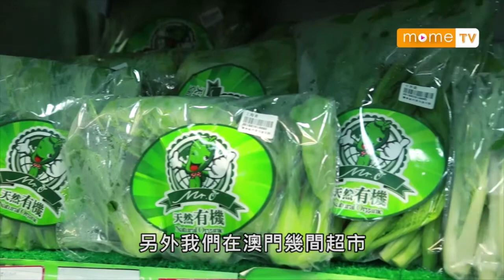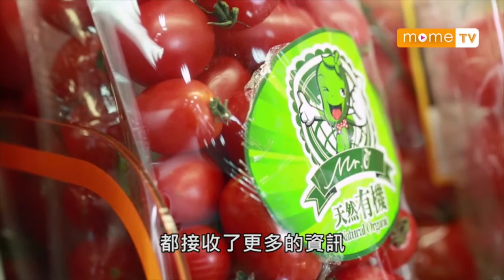【MOME 小企業大成就】綠色資源